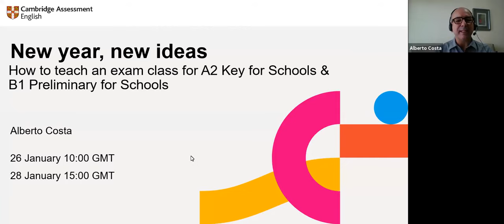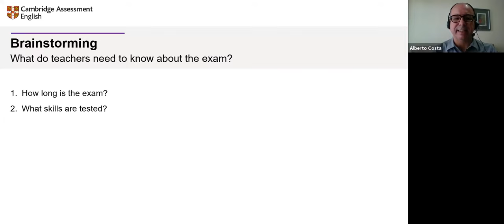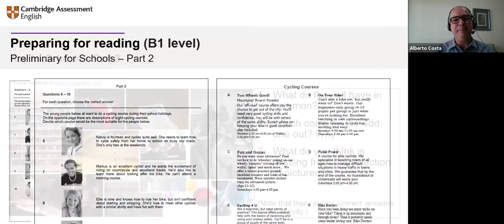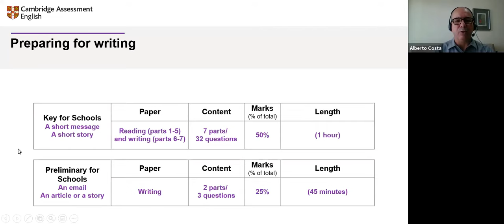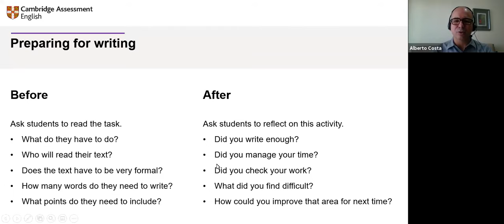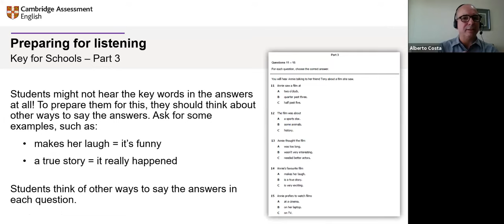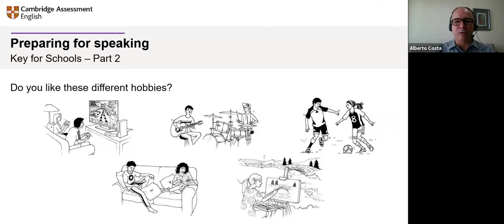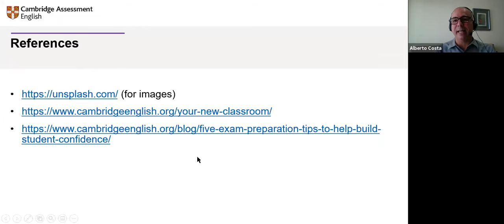How to teach an exam class for A2 Key for Schools and B1 Preliminary for Schools | Cambridge English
Are you a new teacher, new to exams, or perhaps an experienced teacher who wants a refresher? In this webinar, we have quick tips on how to teach an exam class for A2 Key for Schools and B1 Preliminary for Schools.